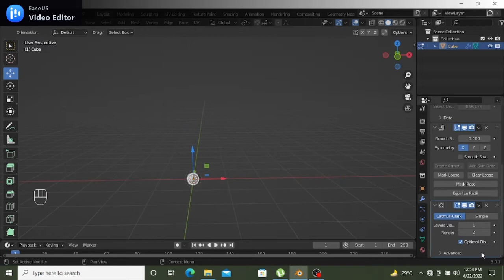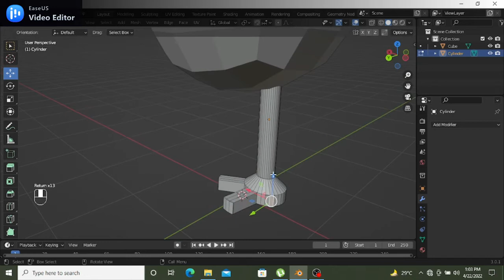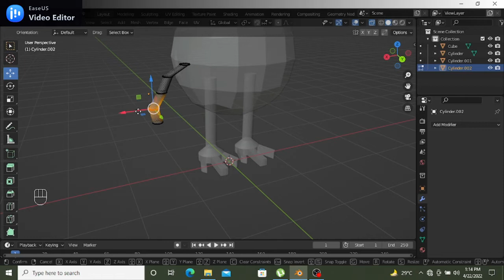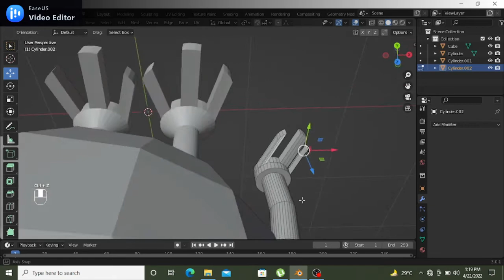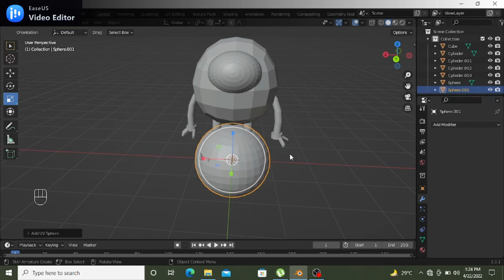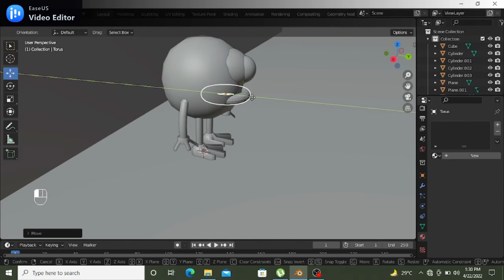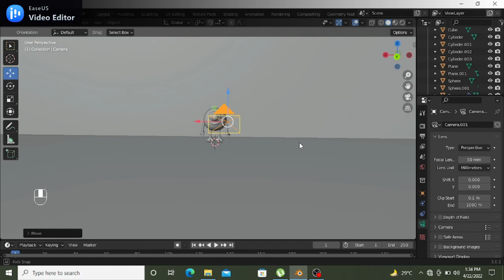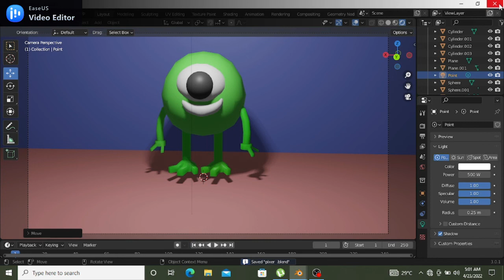3D Animation character in Blender || create doughnut boy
How to create Among us in Blender 3.1 || How to make cartoon || 3D animation in blender
This my instagram account

 i sell create on NFT
0x5fc097c1d5f46d7f88a2a09354ef4565c78feb32